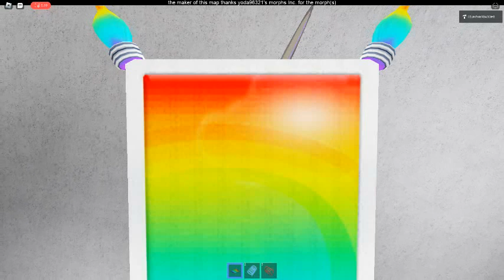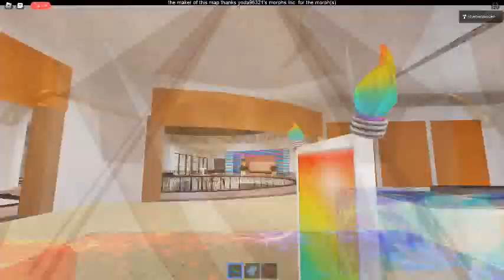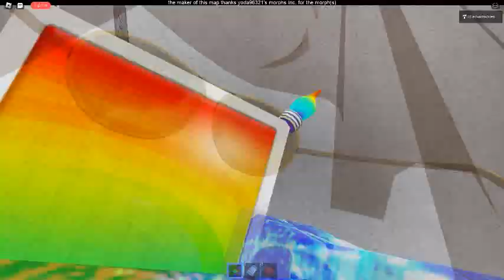Ceiling Fan 11999 In Toucan Fan's Haunted Fan Land